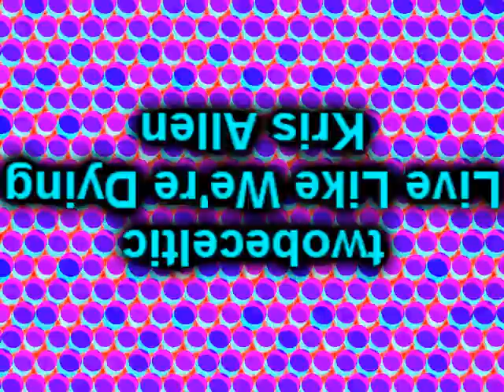Live Like We're Dying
#30-Live Like We're Dying-Kris Allen

Everybody wanted me to finish it so here it is :)
-Not my best, not alot of effects, only alot of green screen.

-unknown time to edit + record.
-30 min to render
-22 min to upload

Made by twobeceltic (Spotty Picklecrash + Pink Mouse)